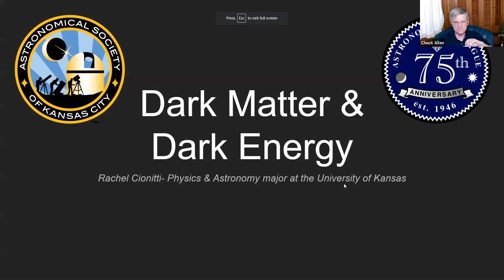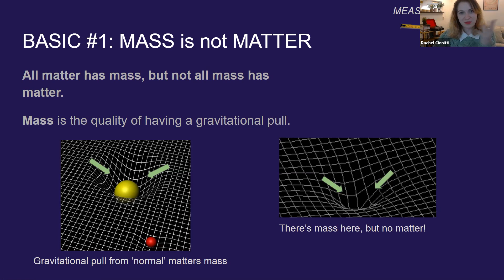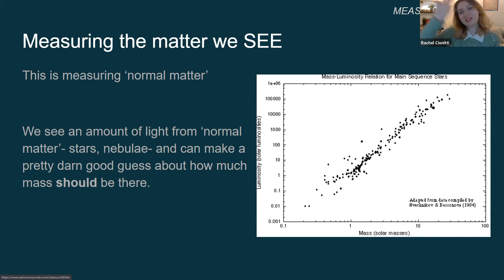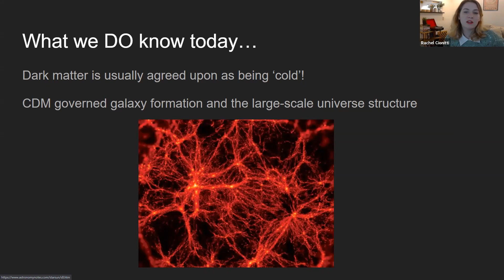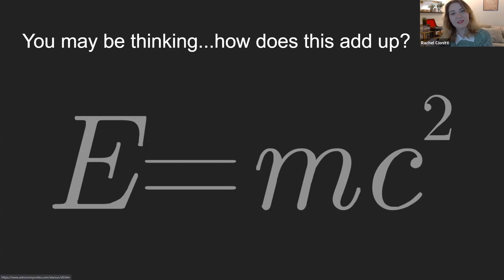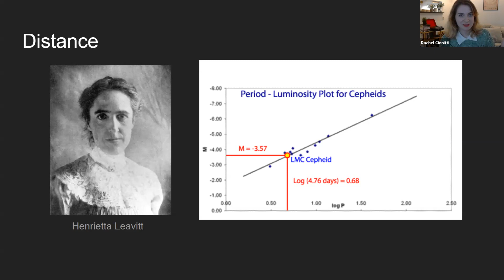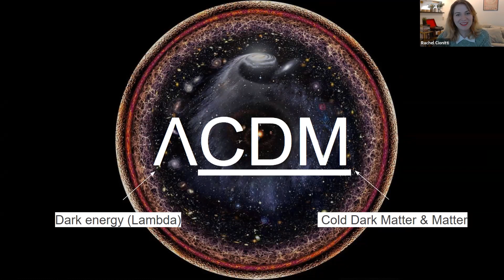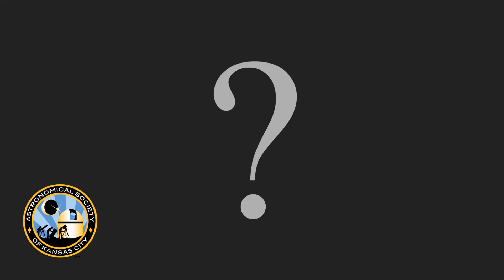Dark Matter and Dark Energy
This is the video from the June 18, 2021 monthly Evansville Astronomical Society presentation. Our speaker was Rachel Cionitti, a rising junior at the University of Kansas, double majoring in Physics and Astronomy.

Rachel is double majoring in Physics and Astronomy. She has always been interested in space science, and is fortunate enough, because of KU's wonderful department, to be currently involved in two research projects. One is related to the estimation of galaxy velocities, and the other is related to Active Galactic Nuclei (accreting black holes at the center of galaxies). Rachel really loves giving talks to people who are interested in the cosmos, especially because she learns more and more each time she gives a talk as well!